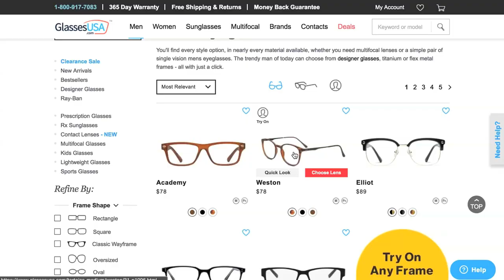Hot Girls With Glasses - Pillow Talk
(Free basic lenses, premium and marked down frames excluded)

Follow SARAH!

Follow ADRIANNA!